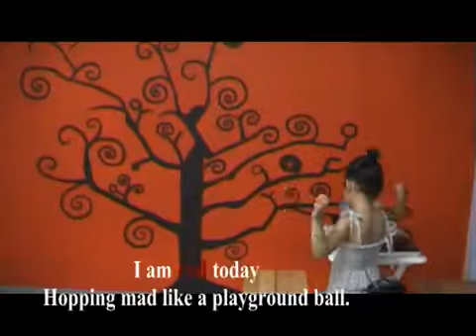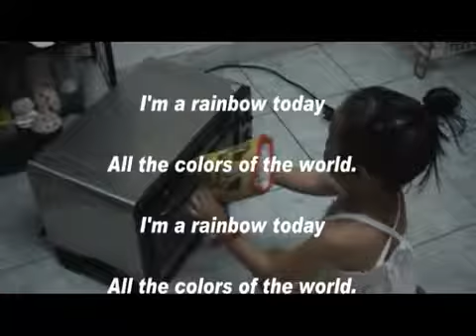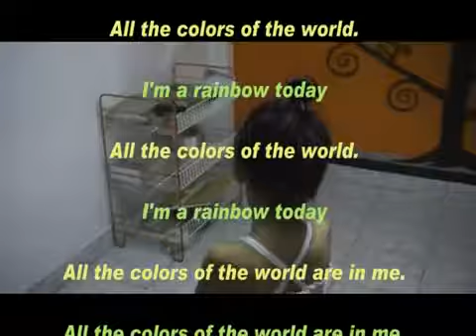Family Video Karaoke (Kira Willey - Colors)